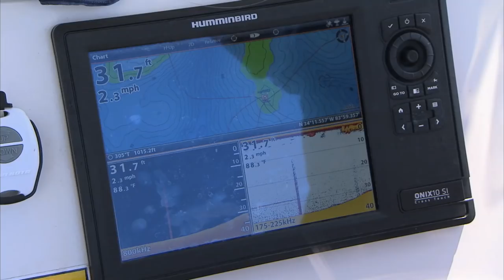Striped Bass Fishing Lake Lanier Using Humminbird Mega Imaging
Video Fishing - Capt Blair Wiggins is fishing out of a Skeeter SX230 for striped bass in Lake Lanier, Georgia with Humminbird Mega Imaging Pro, Bill Carson.

▬▬▬▬ YouTube Chapters ▬▬▬▬

00:00 - Georgia Striper
04:01 - Blair's First Striped Bass
07:38 - First Walleye on the Show
10:48 - Lake Lanier Striper
13:14 - Rig It Right
15:00 - Double Striper on One Rig